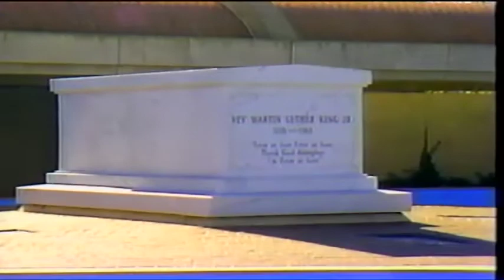Coretta Scott King Talks about Husband's Legacy (1991)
Happy First Day of Black History Month! I hope to showcase as much of Black History as I can grab on this channel. This 1991 interview with Coretta Scott King, Dr. Martin Luther King's wife, talks about his legacy of nonviolence.

It's all part of a 1991 project by the Films for the Humanities and Sciences, Inc.